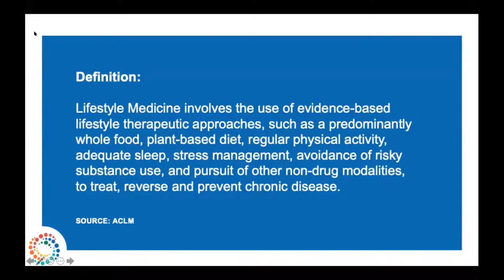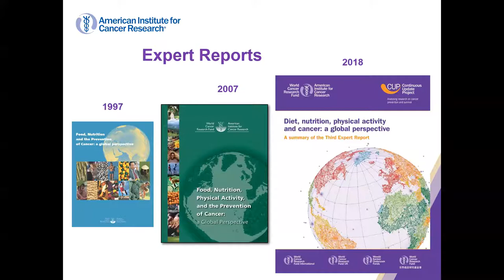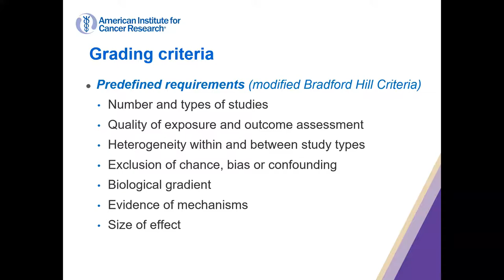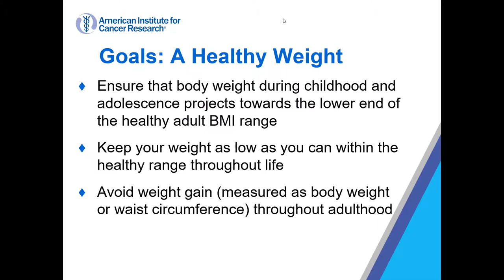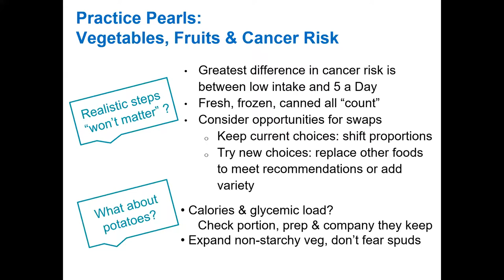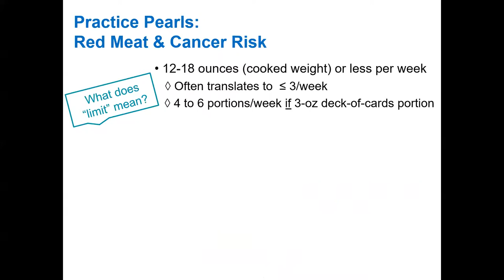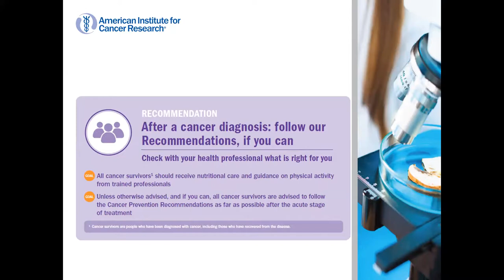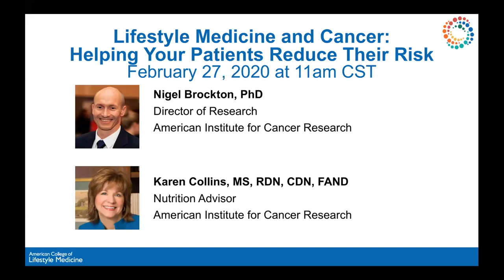Webinar: Lifestyle Medicine and Cancer Helping Your Patients Reduce Their Risk